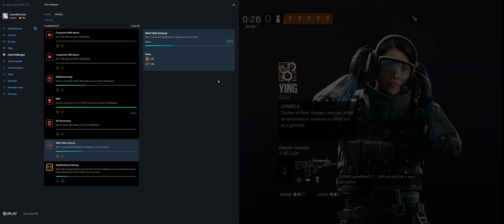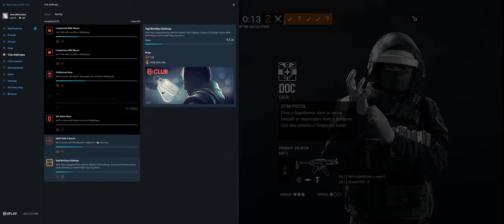Rainbow Six Siege + Part 3198 + Kafe TDM Bomb + Wind Bastion pcgaming crew